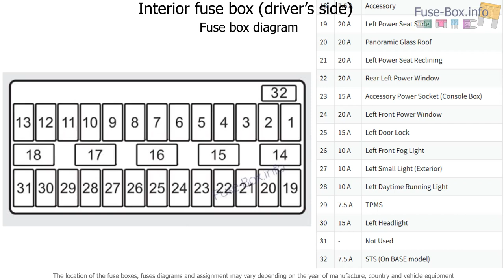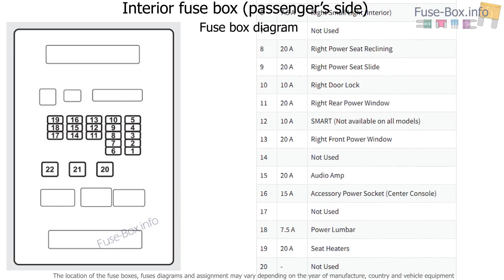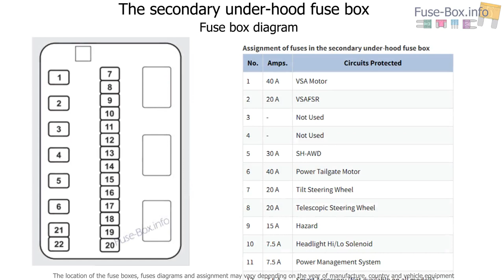Fuse box location and diagrams: Acura ZDX (2010-2013)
Fuse box diagram (location and assignment of electrical fuses) for Acura ZDX (2010, 2011, 2012, 2013).